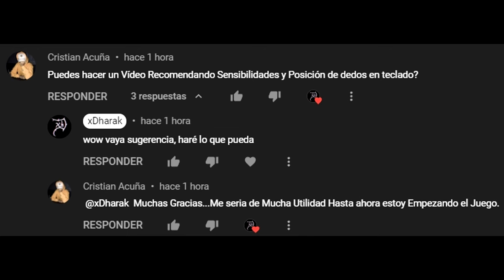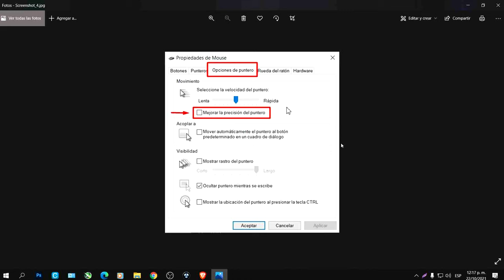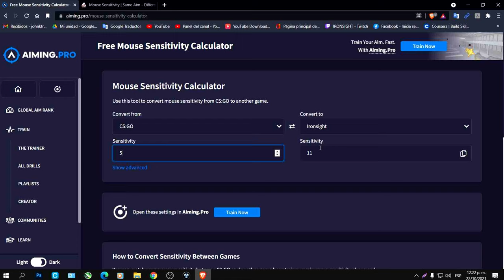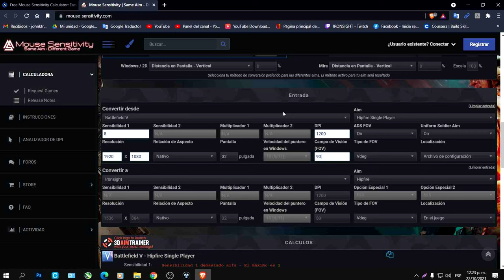¿SENSIBILIDAD DE MOUSE Y POSICIÓN DE DEDOS EN TECLADO? | IRONSIGHT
Unete prro***
0:00 ¿sensibilidad de mouse?
6:15 ¿posición de dedos?